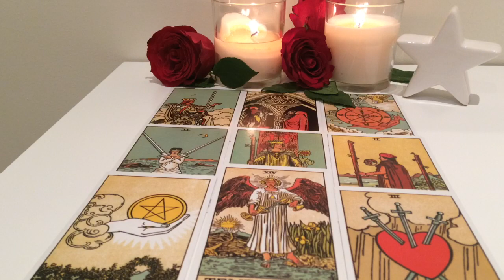Pisces April 16-April 22 2018: You may not know it but there's unfinished business between you!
Hey lovely Pisces people. I hope you enjoy this reading. Let me know if it speaks to you :)